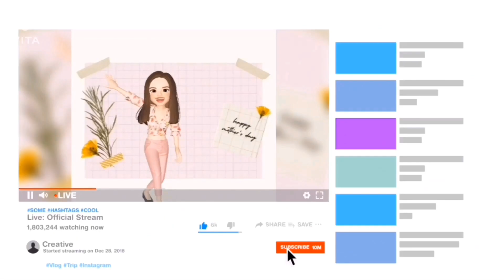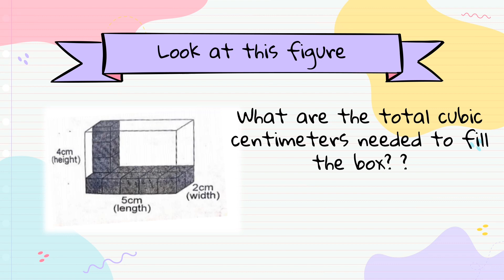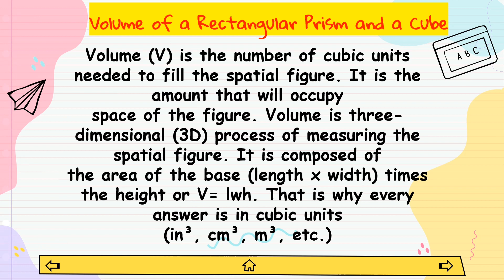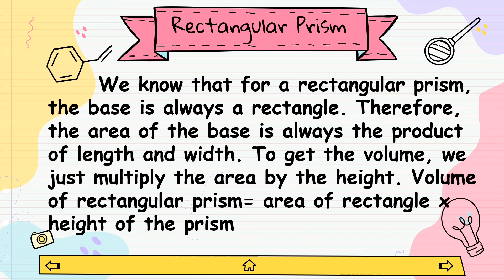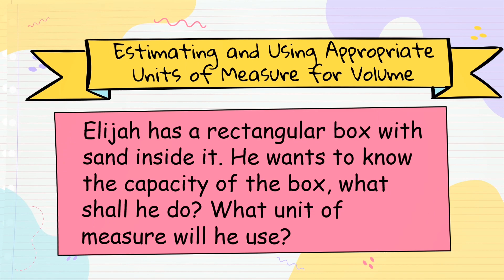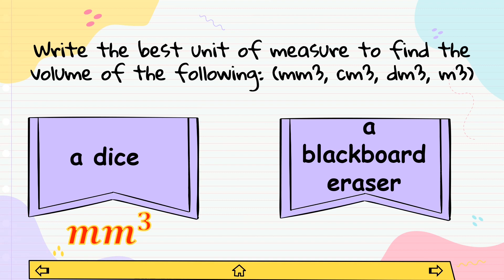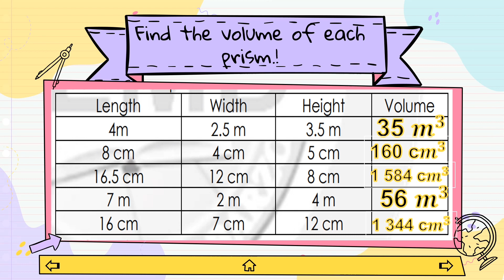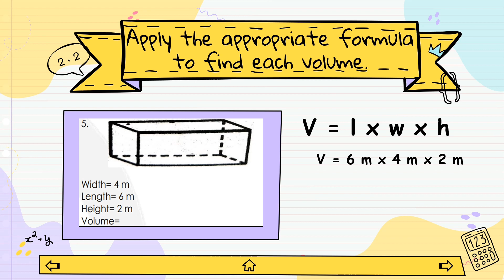MATH 5 Q4 WEEK 3